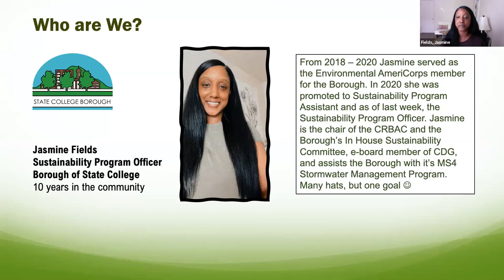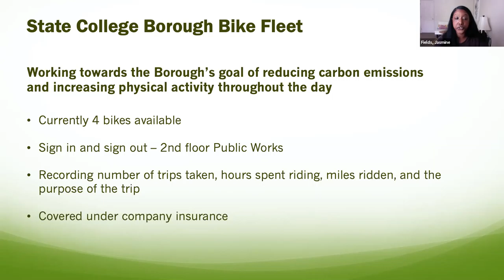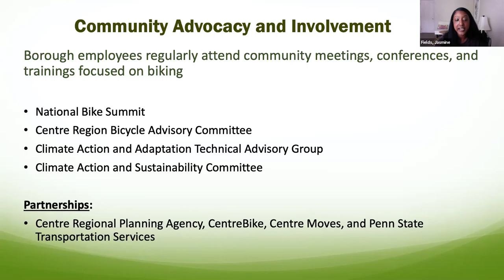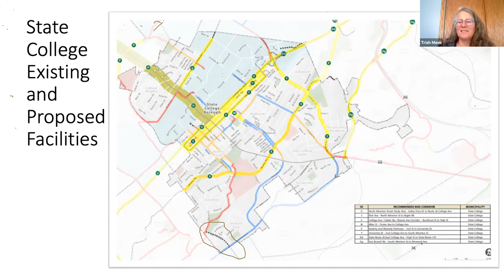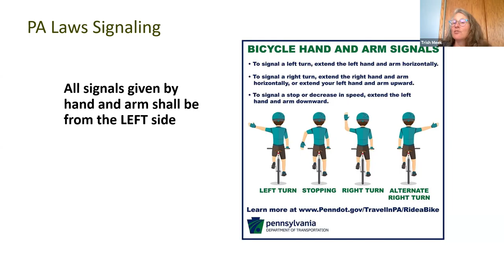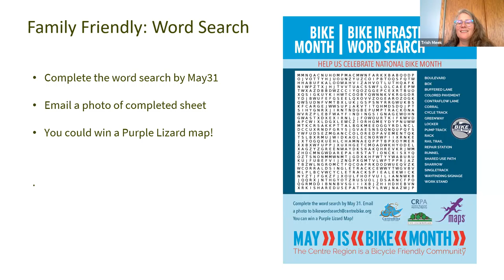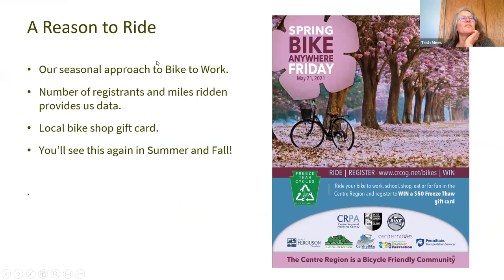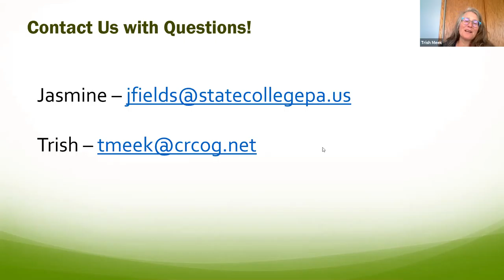May is Bike Month: Virtual Bike Chat